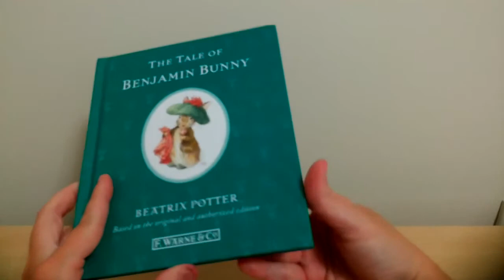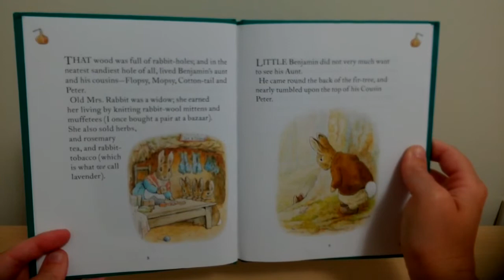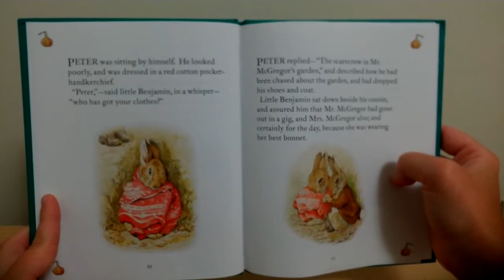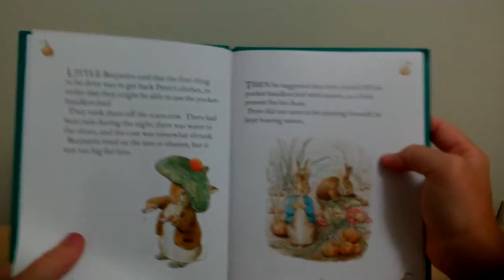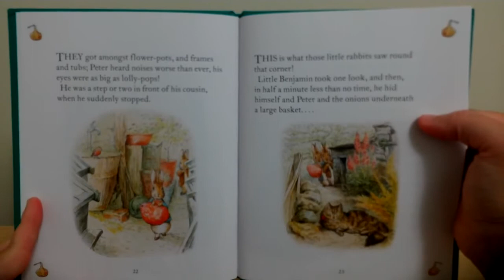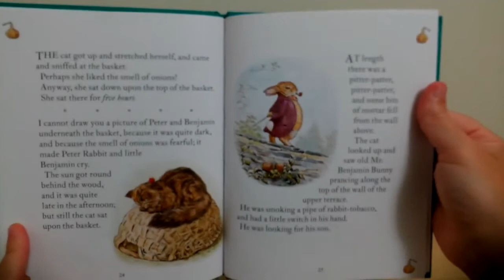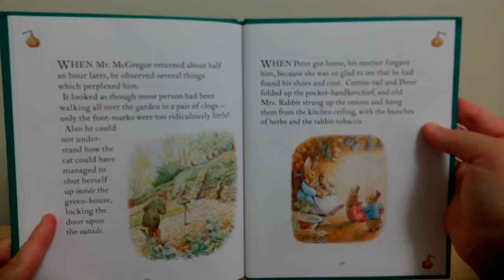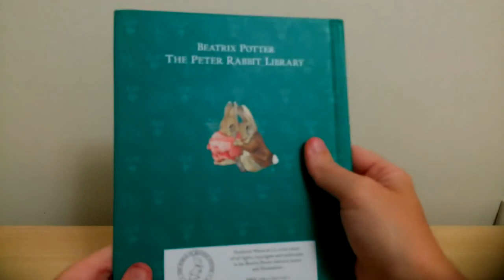The Tale of Benjamin Bunny